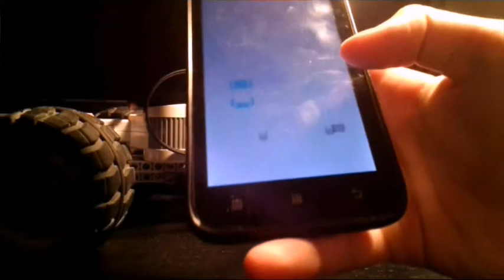LEGO Mindstorm rc car V2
i found new better app for control the car : it is hibe